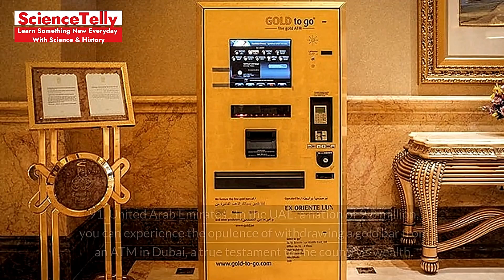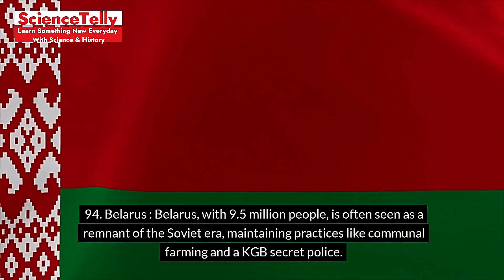Golden ATMs to Ancient Emperors : Earth’s Fascinating Country Facts | Part 10